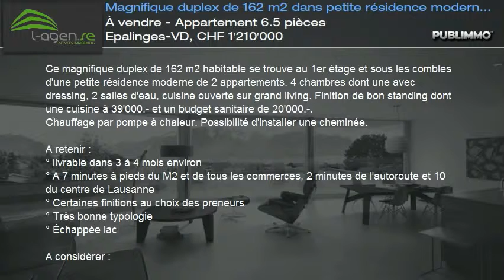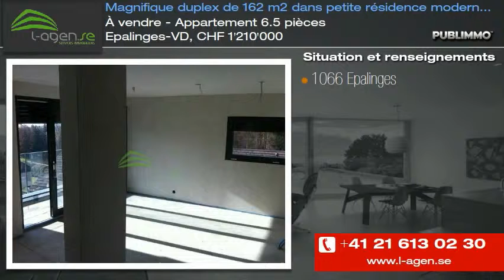À vendre - Appartement 6.5 pièces Epalinges-VD, CHF 1'210'000